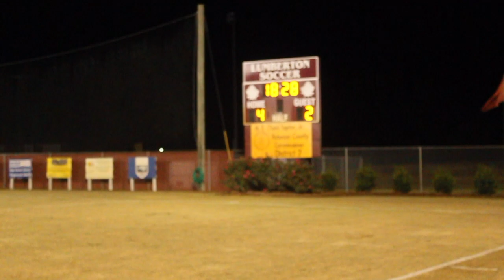STATE PLAYOFFS SOCCER GAME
Lumberton  pirates advances to the next round of state playoffs